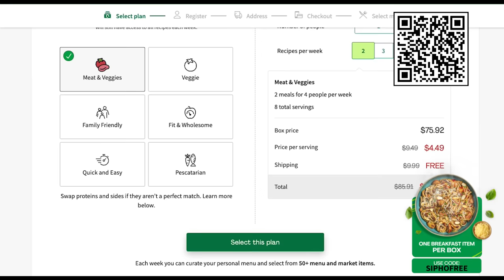palworld is absolutely AMAZING